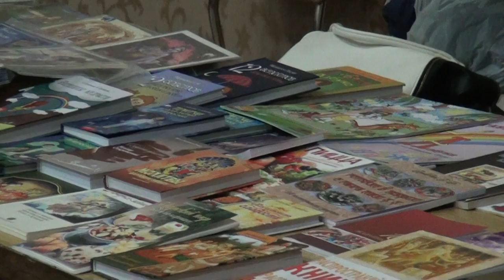ЕМ ранганатх пр. Киртан на воскресной программе. Екатеринбург, 09.11.2014